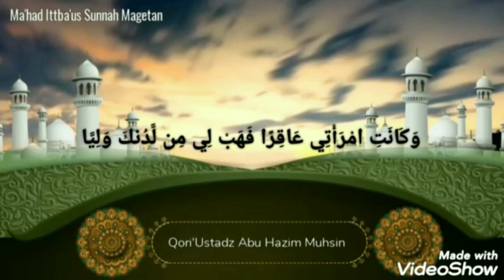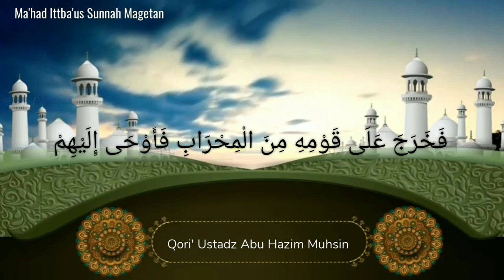Qori' Ustadz Abu Hazim Muhsin Nada Bayyati